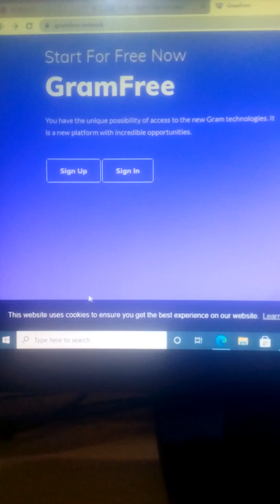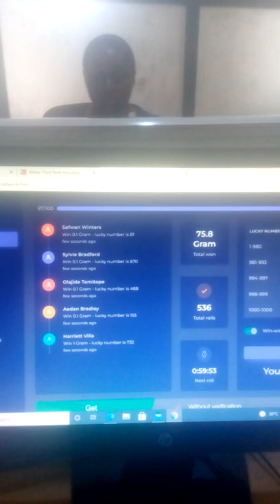Gramfree is legit and free